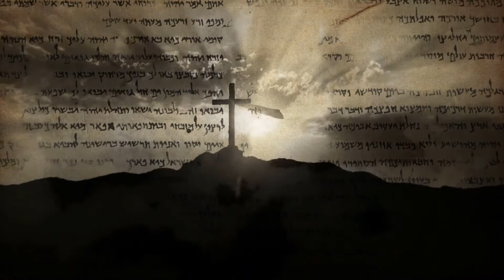The Porn Addicted Pastor | Porn Reboot - JK Emezi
Facebook Groups
Facebook Groups
Porn Reboot™ has 2,447 members. 📵👉NO ONE reads group descriptions👈📵 So ignore this UNLESS you want to quit your addiction to porn and masturbation for good. Welcome to the new Porn Reboot Facebook...
PornReboot
How to stop watching porn is one of the biggest questions men ask themselves today. Elevated Recovery is the #1 addiction recovery company which teaches and inform men on how to quit porn. We're no poser quick fix solution. We understand that pornography and other sexual compulsions are holding you back in life. We provide comprehensive treatment to match the severity of your addiction, habit or compulsion. Partners: Whether your partner is addicted to watching porn, addicted to sex or has some other sexually compulsive disorder, we'll fix the issue. If you're struggling with the pain and trauma of your partner's porn addiction, we provide the best counseling services available.